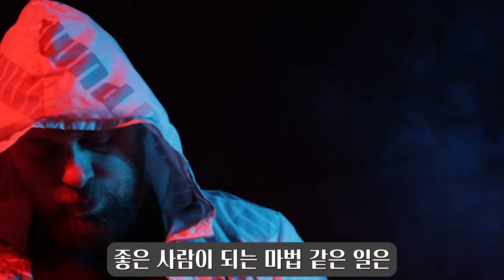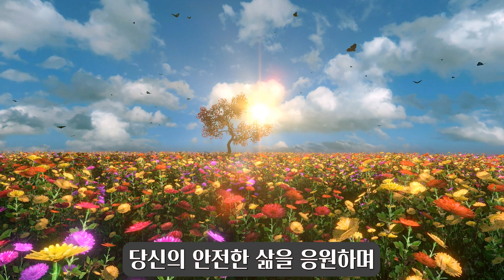174. 당신은 왜 하찮은 인간이 되는 걸까?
우리는 살면서 우리가 하찮은 사람이 아님에도 우리를 하찮게 만드는 사람을 만나게 됩니다. 이런 사람들의 특징과 이런 사람들을 거리를 둬야 하는 이유, 그리고 무엇보다 우리가 타인의 감정에 과몰입하지 않고 자신을 지키고 자존감을 지키는 방법에 대해 쉽고 자세하고 재밌게 알려드립니다.